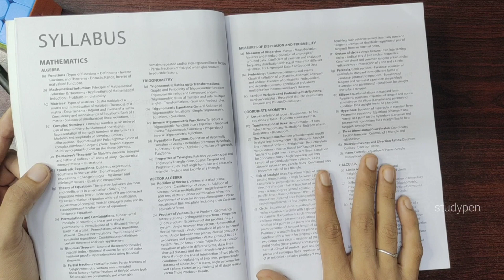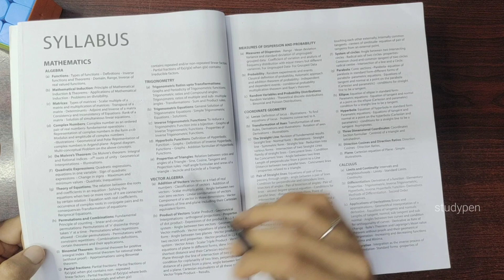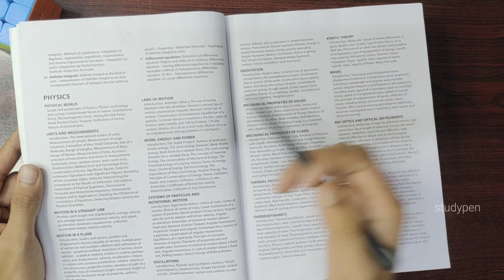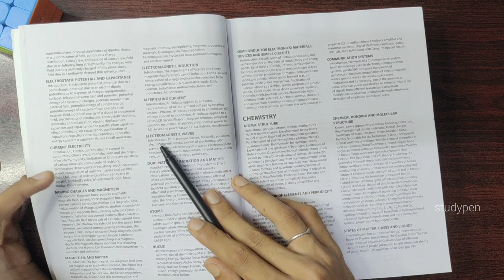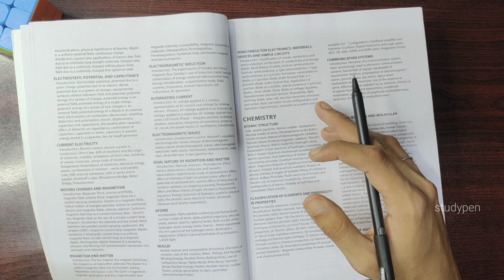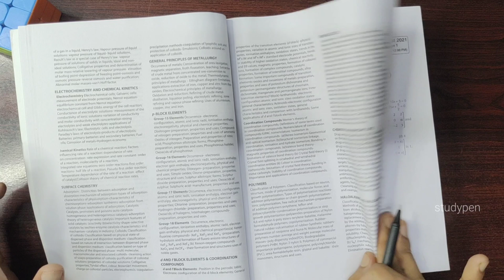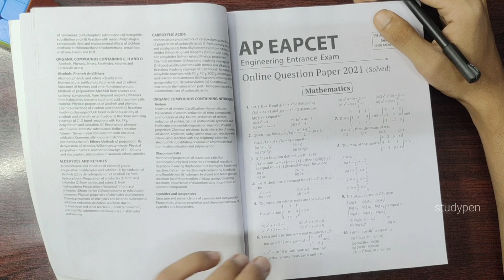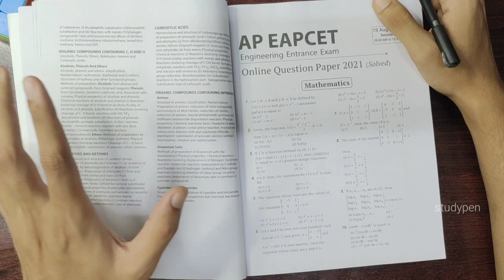AP EAMCET Syllabus 2023 - Maths, Physics, Chemistry Topic wise Detailed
Hello everyone, in this video you know about AP EAMCET Syllabus 2023 - Maths, Physics, Chemistry Topic wise Detailed

Similar Searches :AP EAMCET Syllabus 2023 - Maths, Physics, Chemistry Topic wise Detailed
AP EAMCET Exam Pattern 2023 - Marking Scheme, Questions Asked, Exam Mode
AP EAMCET 2023: Date, Eligibility, Application, Syllabus, Pattern
AP EAMCET (EAPCET) 2023: Application Form, Exam Dates, Eligibility
AP EAMCET 2023: Application Form, Eligibility Criteria, Exam Pattern, Syllabus